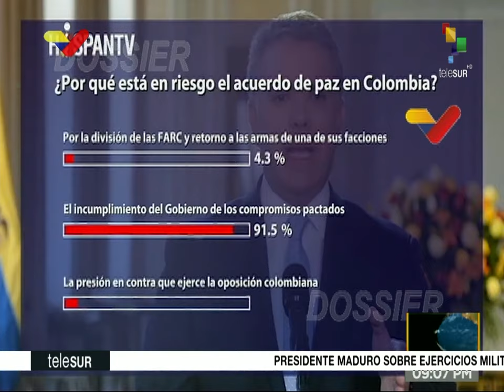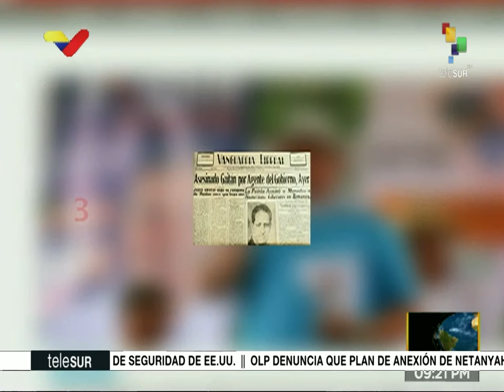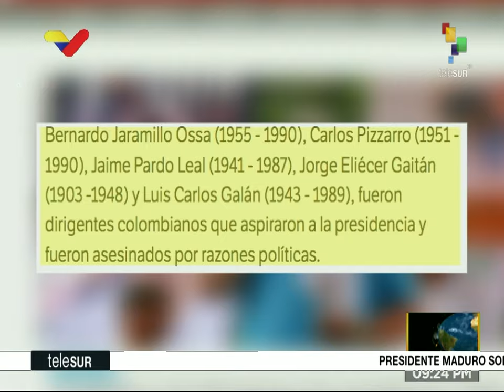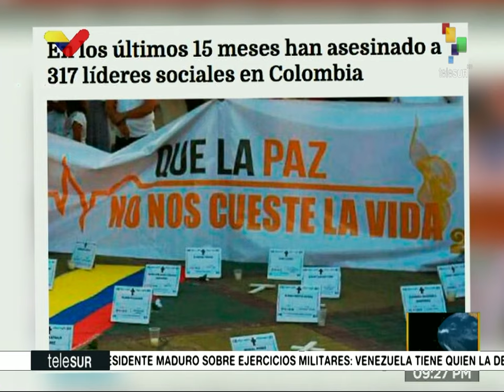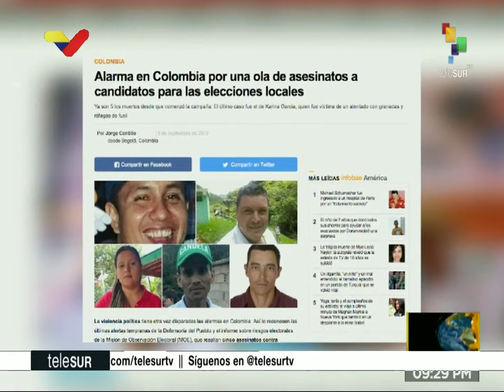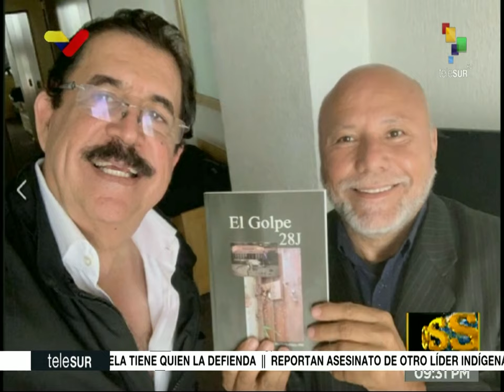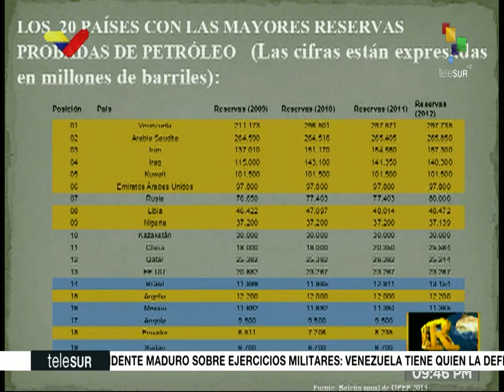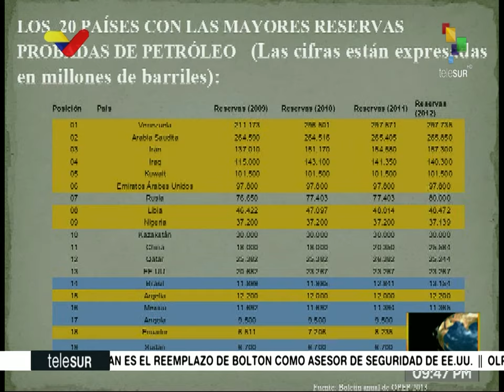Dossier 2019.09.10 HD con Walter Martinez: Juan Ramón Guzmán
Invitado: Juan Ramón Guzmán (escritor, poeta y analista)
Tema: Necesidad de conocer al enemigo como a uno mismo
- Venezuela frena el tránsito de droga desde Colombia

-Frágil situación de paz en Colombia
-Venezuela y sus riquezas son más atractivos para EE.UU.
-Venezuela activa Consejo de Seguridad de la Nación
- Candidatos presidenciales asesinados en Colombia